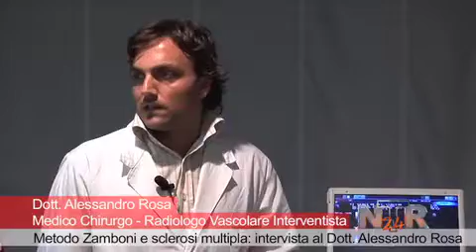26/04/2011 - Metodo Zamboni e sclerosi multipla: intervista al Dott. Alessandro Rosa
26 aprile 2011 - NTR24 - Intervista al Dott. Alessandro Rosa, Medico Chirurgo - Radiologo Vascolare Interventista